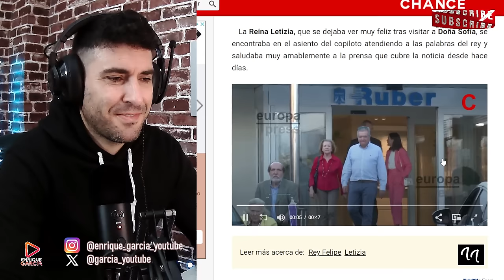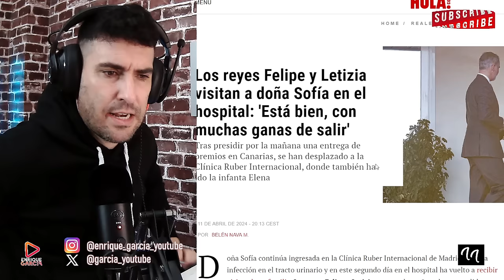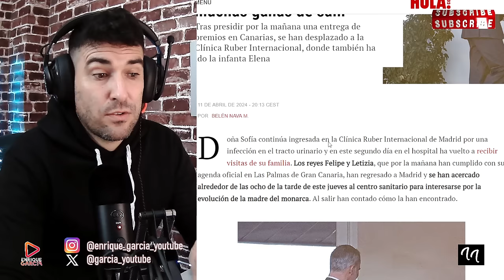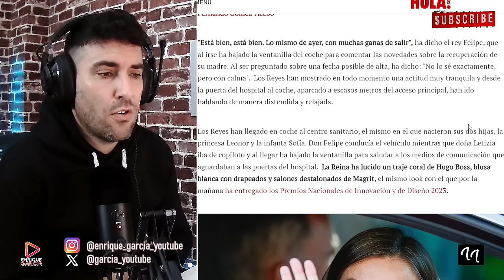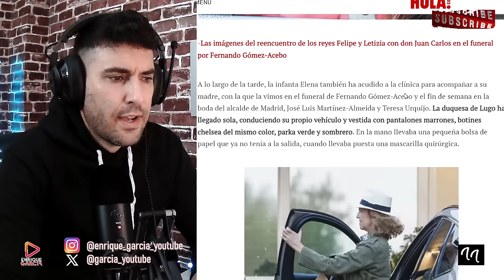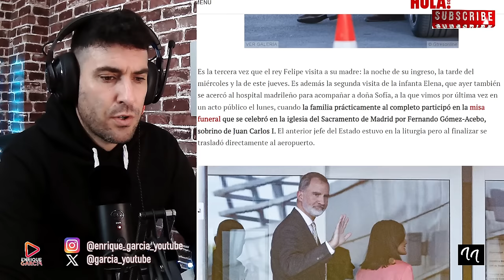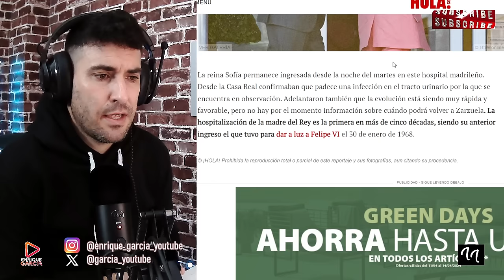CONFLICTO NACIONAL POR LA REINA LETIZIA, OBLIGADA A VISITAR A LA REINA SOFÍA TRAS DISCUSIÓN BOMBA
X @garcia_youtube
GRUPO WHATSAPP AVISOS DIRECTOS Y VÍDEOS👇